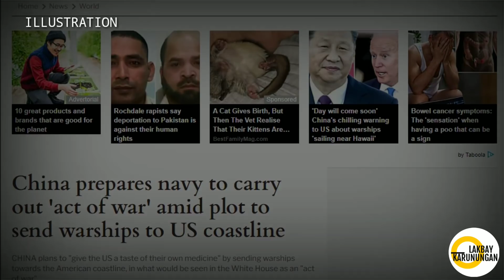LAGOT NA! CHINESE NAVY NAGHAHANDA GAGANTI SA AMERICA AT ALLIES, PAPASOKIN DIN ANG KANILANG TERITORYO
Other Music : Infraction

Respeto sa mga naunang channels:

Kaalaman
ClarkTVfacts
Bulalordyt
Gazebo
Jevera PH
Mas Pinadali
Kuya Kim TV
Upgrade PH
Good News Philippines
Maki Trip
sirlester channel